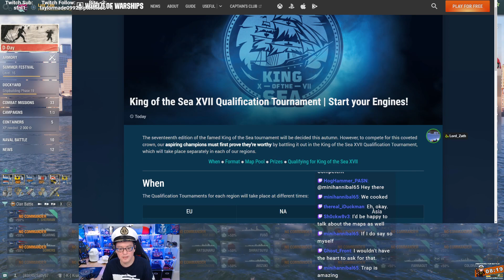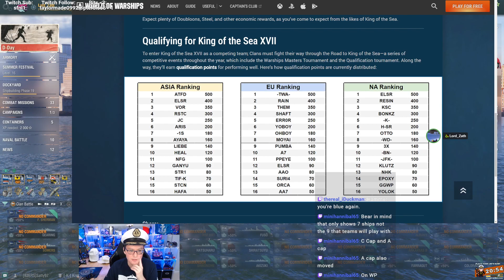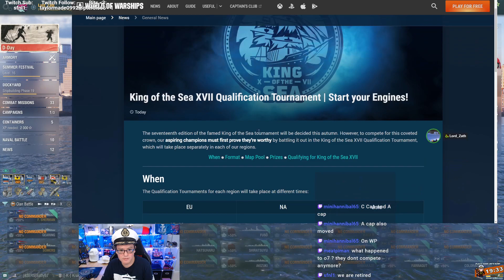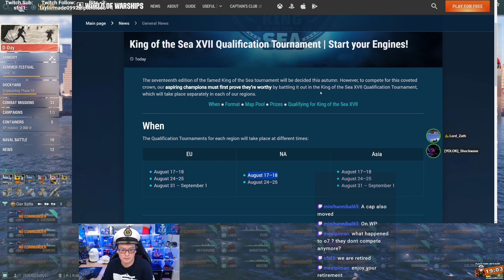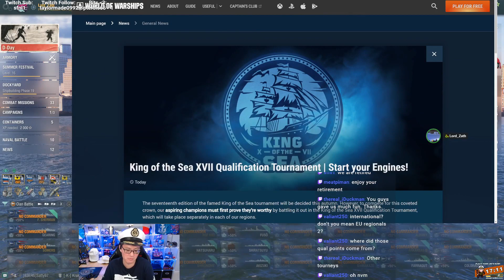Zath Chat - KOTS XVII Maps World of Warships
The upcoming World of Warships King of the Sea Regional Tournament maps have been announced! Which ones are your favorites, and which do you think will cause problems?

This work includes trademarks and/or copyrighted works that are the exclusive property of Wargaming. This work is unofficial and is not endorsed by Wargaming.